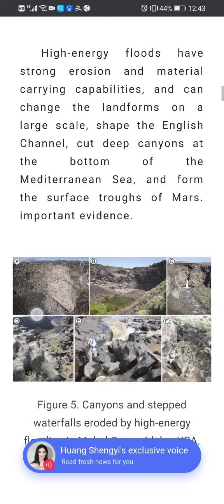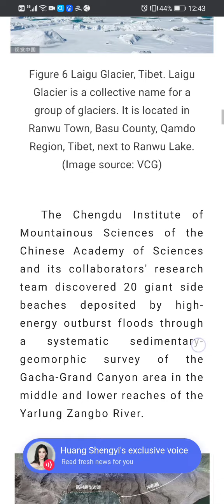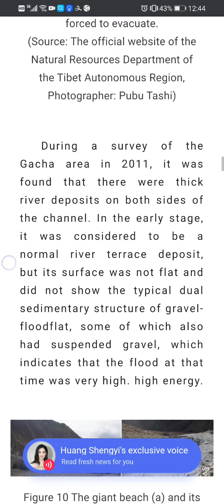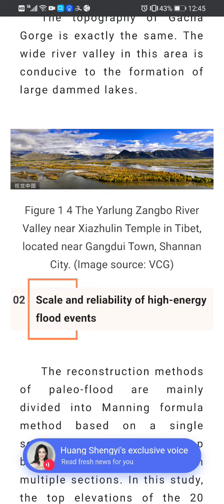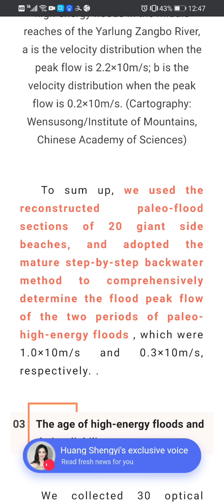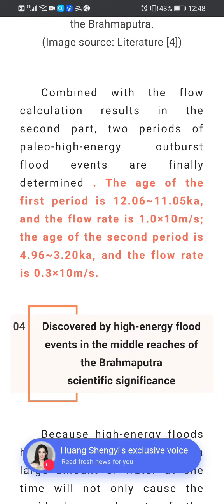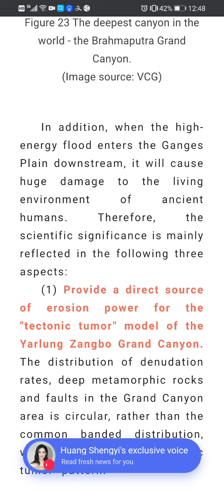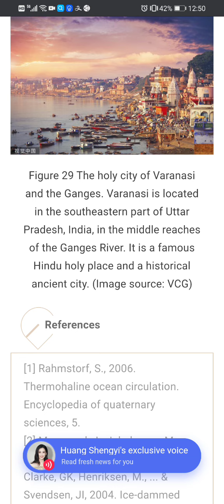Warning: High-energy outburst flood in the middle and lower reaches of the Brahmaputra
India should know about this.